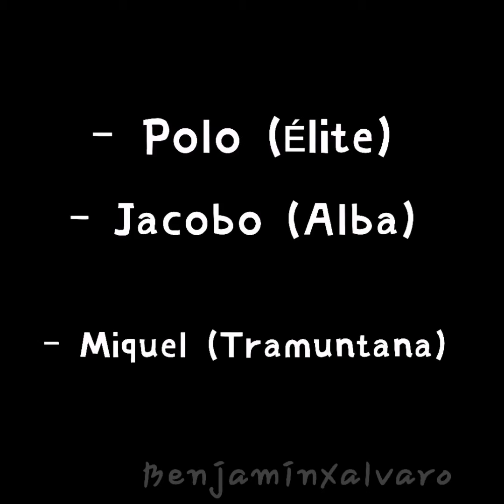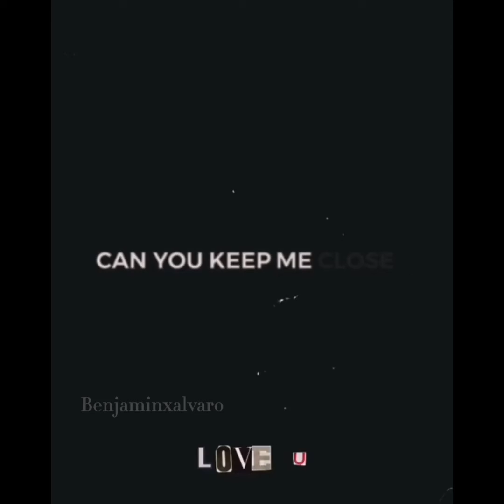Alvaro Rico Edits